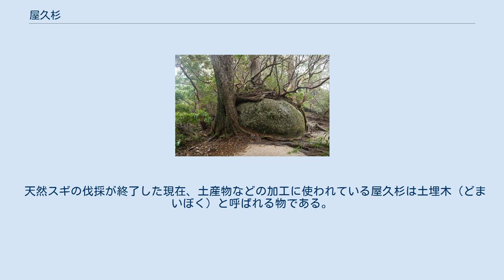屋久杉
屋久杉の代表格である縄文杉 ウィルソン株付近の屋久杉林 屋久島の樹木はこのような栄養の少ない花崗岩の上に生えるため、成長が遅い 屋久杉（やくすぎ）は、屋久島の標高500メートル以上の山地に自生するスギ。
狭義には、このうち樹齢1000年以上のものを指し、樹齢1000年未満のものは「小杉（こすぎ）」と呼ぶ。
また屋久島で植林された杉を「地杉（じすぎ）」と呼ぶが、樹齢100年以内の小杉を指す語としても用いられる。
こう使い分けて呼ぶのは主に地元で、昔から生活に密着した材料だったためである。
工芸品でも有名とされる。
 一般に、杉の樹齢は長くても500年程度であるが、屋久杉は桁外れに長い。
栄養の少ない花崗岩の島に生える屋久杉は成長が遅く木目が詰まっており、降雨が多く湿度が高いため、樹脂分が多く腐りにくい特徴を持つ。
そのため樹木の寿命が長いといわれ、樹齢2000年以上の大木が多い。
これまで確認されているなかで最大の幹周り16.4mを持つ樹齢2000年から7200年の縄文杉、紀元杉やウィルソン株が有名である。
縄文杉に至る標高約1000メートルにあった「翁杉（おきなすぎ）」と呼ぶ樹齢約2000年とされた杉が2010年9月10日地上約3メートルの高さ部分で折れ倒木として確認された。
樹高23.7メートル、幹廻り12.6メートルで縄文杉に次ぐ太さで枯死していない屋久杉であったが、倒木後は一部に空洞もみつかった。
 「地杉」として新たに植えられる杉は島内の杉から採苗した苗木が用いられるため、遺伝的には「屋久杉」と「地杉」を区別できない。
しかし、地杉は屋久杉と比べて木目の幅が明らかに広く、木材の「屋久杉」と「屋久島地杉」は別種の商品として取引される。
 1560年頃大隅正八幡宮（鹿児島神宮）の改築にあたって屋久島からスギ・ヒノキ材が運ばれたことが同神宮の石碑に記されている。
これが記録に残る初の屋久杉の伐採利用である。
 また1587年の九州制圧後、石田三成が島津義久に命じて屋久島の木材資源量の調査を行っており、1590年頃に小豆島の大型船11隻が京都方広寺大仏殿造営のための屋久杉材を大阪へ運んだとされる。
 江戸時代に入り、屋久島出身で薩摩藩に仕えていた日蓮宗の僧で儒学者の泊如竹が屋久島の島民の貧困を目にして屋久杉の伐採を島津家に献策したとされ、1640年頃から山岳部奥地の本格的な伐採が始まった。
 屋久杉は船材・建築材など様々な形で製品化されたが、多くは平木と呼ばれる屋根材に加工され、出荷された。
屋久杉は薩摩藩により専売制のもとにおかれて販売が独占された。
島民は薩摩藩に年貢として主に平木を納め、またそれ以外の様々な産物も平木に換算して石高が計算され、いわば「平木本位制」ともいうべき経済統制がおこなわれた。
 また、年貢の割り当て分以外の屋久杉は、米その他の品物と交換される形で薩摩藩に買い上げられ、島民の収益となった。
 明治時代、1873年の地租改正で島の90%以上が国有地とされ、島民による伐採が制限された。
これを不服とし屋久島側が国有林の払い戻し（返却）を求めて裁判を起こすが敗訴した。
しかしこれによる島の経済的困窮が問題となり、1921年に山林局鹿児島大林区署によって「屋久島国有林経営の大綱」が発令された。
大綱の内容は次の4点。
 前岳部分を地元利益になるよう取り扱う 薪炭林利用を可能にする 伐採・造林には地元就業を誘導しトリモチ原木（ヤマグルマ）供給に努める 国が林道建設と屋久島一周道路の費用負担をする 判決で国有林化が決定し、屋久杉伐採は本格的に開始される。
 2001年、各種の保護区以外の国有林では伐採可能な林分を切り尽くし、天然屋久杉伐採は終了した。
 天然スギの伐採が終了した現在、土産物などの加工に使われている屋久杉は土埋木（どまいぼく）と呼ばれる物である。
これには伐採の跡の切り株や台風などで倒れた倒木も含まれる。